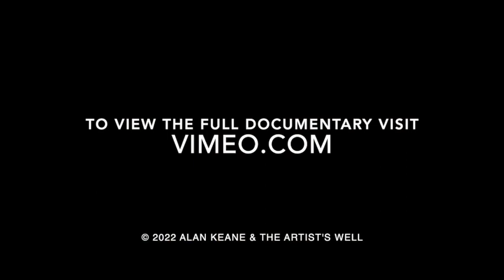Tim Goulding - short trailer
This is a short trailer of Tim Goulding's film documentary, the full version of which can be streamed or purchased